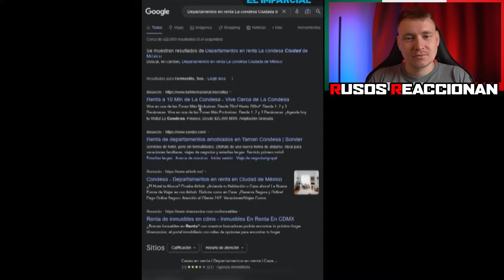🇲🇽EXTRANJEROS ADMITEN QUE MÉXICO ES EL MEJOR PAÍS PARA VIVIR | REACCIÓN a CÓMO MEXICO NO HAY DOS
RUSO reacciona a DESFILE de DÍA de MUERTOS
 | Reaccionando a DESFILE de DÍA de MUERTOS
DESFILE de DÍA de MUERTOS | Reacción ruso con subtítulos en español